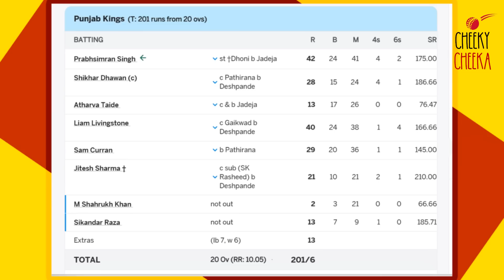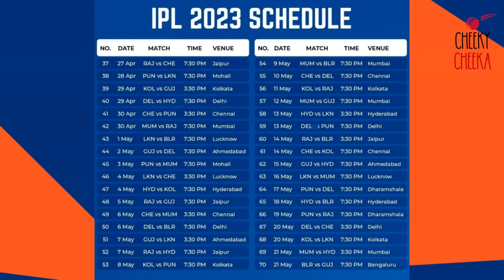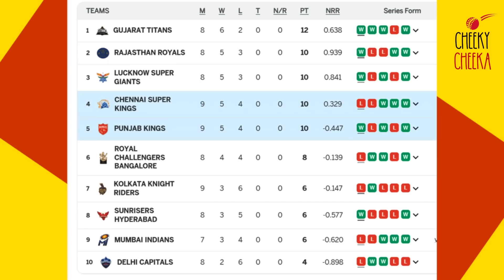CSK Lose Last Ball Thriller vs PBKS | Must Win Game for RCB Against LSG | Cheeky Cheeka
🏏 Will Hardik's GT Win Against Rohit’s MI ? | DC Shock SRH in Low Scoring Game | Cheeky Cheeka

🏏 Rahane and Dube Smash KKR | CSK Top of the Table | RCB Win Under Virat Again ! | Cheeky Cheeka

🏏 CSK Win Nail Bitter Against RCB | Sanju & Hetmyer Win it for RR❓| CSK Vs RCB Review | Cheeky Cheeka

🏏 Can CSK Stop Virat Kohli ? | CSK Vs RCB Preview | Round Up of Other Weekend Matches | Cheeky Cheeka

🏏 Thala Dhoni's Effort in Vain as CSK Loose to RR at Chepauk | Ashwin Returns to Haunt CSK

🏏 'CSK are Favourites Against RR' Says Cheeka | Will Ashwin Return to Torment CSK at Chepauk | Preview

🏏 Pooran Goes Berserk as LSG beat RCB in Thriller | Harshal and Dk Miss Run Out | Cheeky Cheeka

🏏 Rinku Singh - Remember the Name | KKR win against GT in Record Match | RCB vs LSG Preview

🏏 CSK Thump MI in ElClásico | Jaddu and Rahane Steal the Show | GT vs KKR | SRH vs PBKS Preview

🏏 Will CSK Beat Mumbai at Wankhede? | Biggest Match of the Season So Far | CSK vs MI Preview

🏏Cheeka’s Meet with CSK Players and Thala Dhoni | Lord Shardul shines for KKR | SRH vs LSG Preview

🏏Sai Sudarshan Guides GT to victory! | Will Sanju Samson Dominate this IPL? | RR Vs PBKS Preview

🏏Will Thala Dhoni lead CSK to Roar in Chennai? | CSK vs LSG | Yellove in Chepauk | Cheeky Cheeka